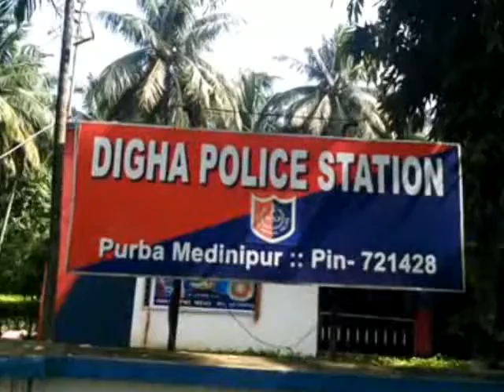DIGHA NIGHT PETROLING 16 03 19 SAMIR MAITY VIS